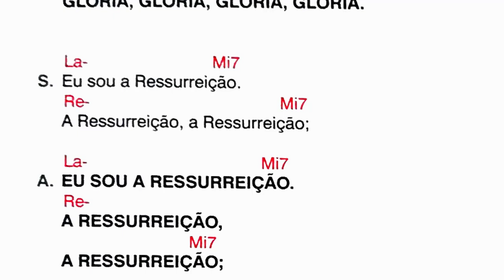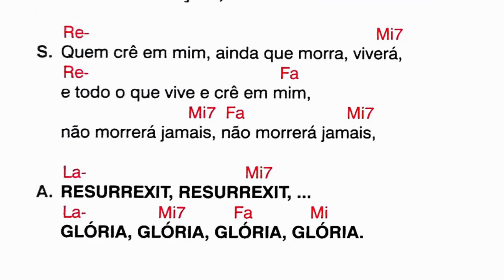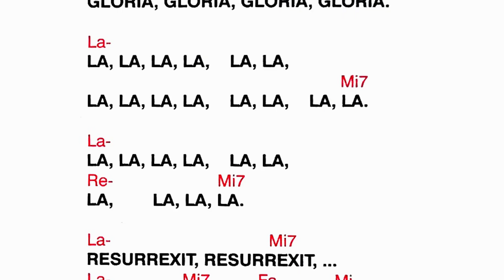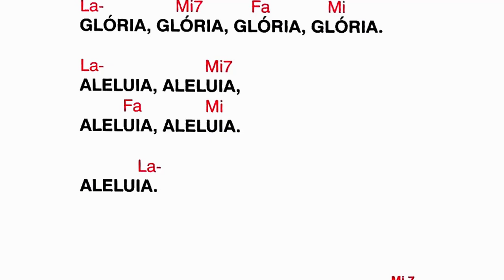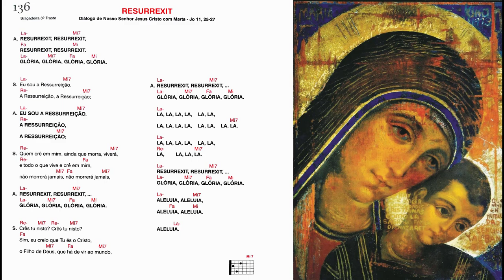RESURREXIT - Jo 11, 25-27